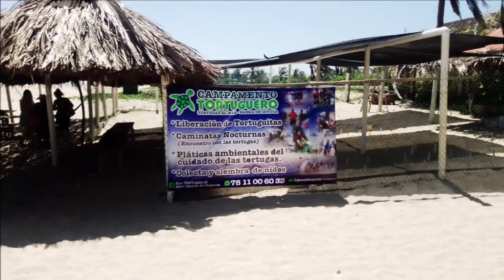29-07-2023 - Acapulco - Tour a la Laguna de Coyuca